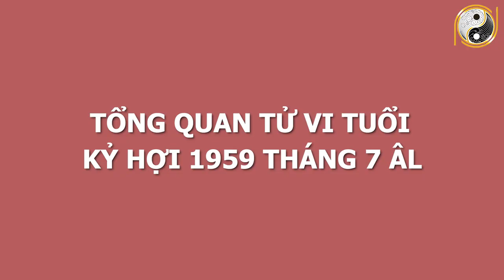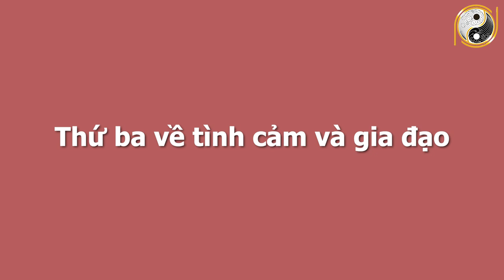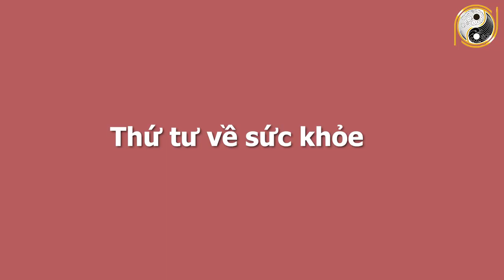Xem Tử Vi Tuổi Kỷ Hợi 1959 Tháng 7 Âm Lịch Bội Thu, Tiền Bạch lên Như Vũ Bão, GIÀU CÓ BẤT NGỜ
01. Linh phù giải hạn
02. Hồ lô hóa giải Ngũ Hoàng
03. Mai Hoa Phú Quý
04. Gương bát quái tinh cầu
05. Kim bài thái tuế 2023
06. Vòng tam hợp Dần Ngọ Tuất
07. Vòng tam hợp Thân Tý Thìn
08. Vòng tam hợp Hợi Mão Mùi
09. Vòng Tam Hợp Tỵ Dậu Sửu
10. Bát bảo tâm kinh
11. Minh Quang pháp bảo cầu
12. Minh Quang pháp bảo lục giác
13. Tỳ Hưu Lộc Tài (Đồng)
14. Tỳ Hưu Khai Vận ( Bạch Ngọc)
15. Bách Niên Tụ Tài ( tụ tài lộc)
16. Song long ngọc ấn ( ấn thăng quan)
17. Kim bài ngũ Lộ Thần Tài
18. Hồ lô bình an ( treo xe)
19. Móc khóa văn xương
20. Ống bút văn xương gỗ đào
21. Bút văn xương gỗ đào
22. Bút văn xương gỗ đào nhỏ
23. Hoa mai kim tiền ( mạ vàng )
24. Các vật phẩm phong thủy khác Xem Tử Vi Tuổi Kỷ Hợi 1959 Tháng 7 Âm Lịch Bội Thu, Tiền Bạch lên Như Vũ Bão, GIÀU CÓ BẤT NGỜ.